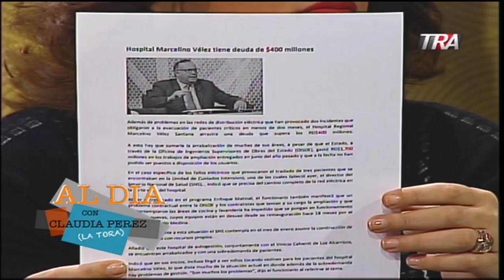Reclamos de la comisión de Herrera por el Hospital Marcelino Vélez con La Tora (1/2)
Reclamos de la comisión de Herrera por el Hospital Marcelino Vélez - Al Día con Claudia Perez La Tora